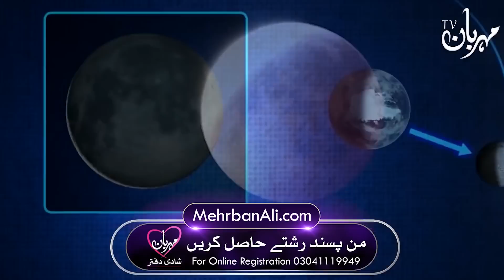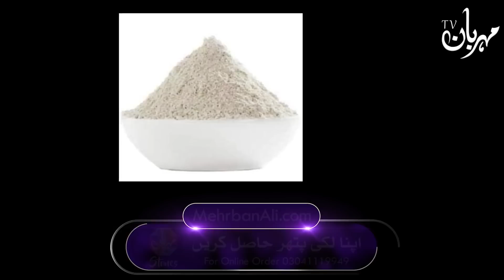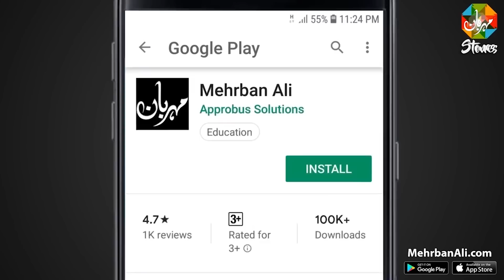Chand Grahan May 2022 | Chandra Grahan | Lunar Eclipse Time Date | Mehrban Ali